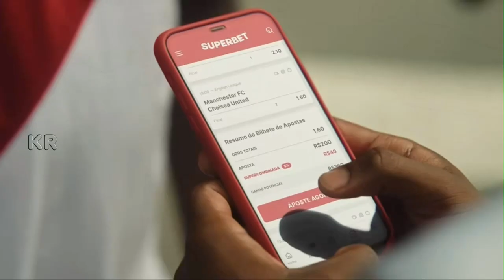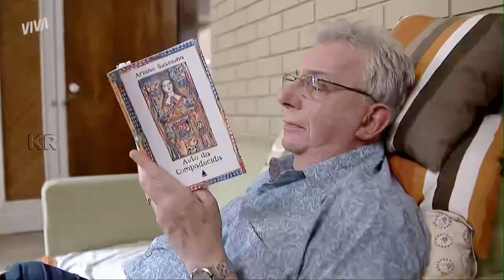Novela América - Intervalo Comercial - Viva - 19/03/2024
Intervalo Comercial da novela América.